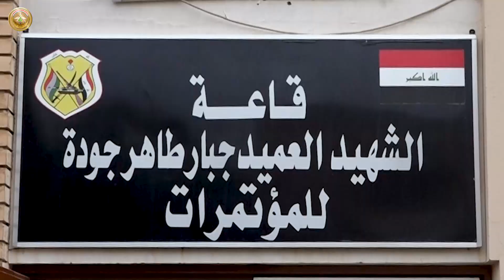رئيس أركان الجيش يحضر المؤتمر التدريبي السنوي لعام 2021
حضر السيد رئيس أركان الجيش الفريق أول قوات خاصة الركن عبد الأمير رشيد يارالله الأربعاء 29 كانون الأول 2021 المؤتمر التدريبي السنوي الذي اقامته دائرة التدريب في قيادة القوات البرية لعام 2021 للدوائر والقيادات والمديريات والفرق يرافقه معاون رئيس أركان الجيش للتدريب، وقائد القوات البرية.
وفور وصول سيادته عقد المؤتمر بحضور المفتش العسكري العام، ومدير التدريب العسكري، ومدير صنف المشاة، وقائد بعثة حلف الناتو وعدد من مستشاري البعثة حيث تم مناقشة المواضيع المطروحة ضمن جدول الاعمال، أهمها الرؤيا المستقبلية للتدريب لعام 2022 ومن ثم جرت مناقشة مستفيضة لموضوعة البحث حيث أبدى السيد رئيس أركان الجيش توجيهاته وتوصياته بهذا الصدد.